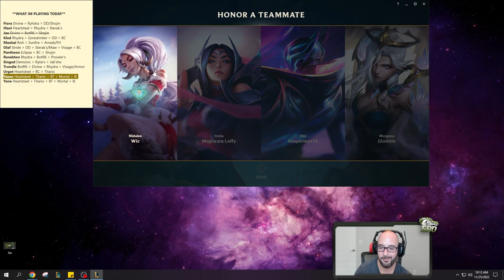I'VE CREATED A MONSTER! Yasuo... But INFINITE Health means INFINITE Damage!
Season 13 Yasuo runes guide League of Legends
Lethal Tempo - Triumph - Tenacity - Coup de Grace
Bone Plating - Revitalize
10 AD - 10 AD - 6 Armor